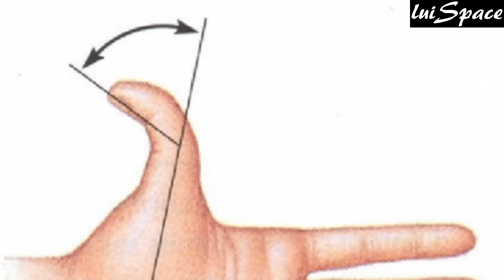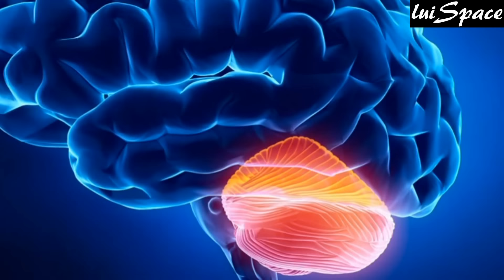10 Trucos Con Tu Cuerpo Que No Podrás Hacer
Top 10 TRUCOS con tu cuerpo que no podrás hacer

En este video te traigo un top 10 con los trucos mas divertidos con tu cuerpo y que probablemente no podrás hacer! desde enrollar la lengua hasta lamerte el codo.